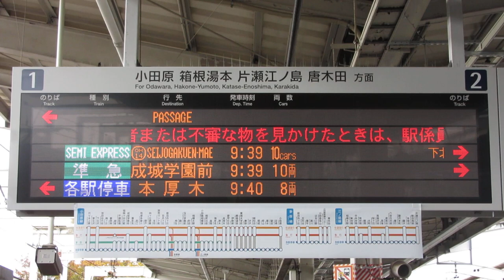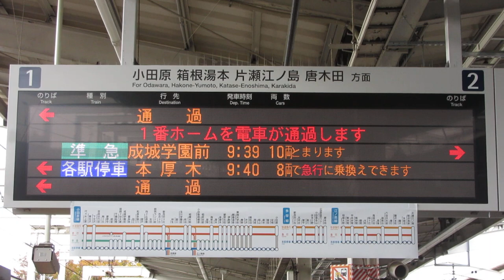小田急 代々木上原駅ホーム LED電光掲示板(発車標) 2018/11その2